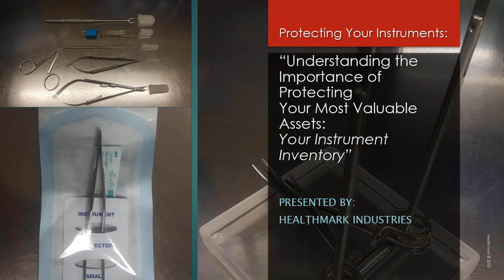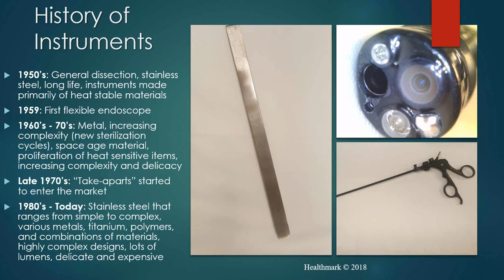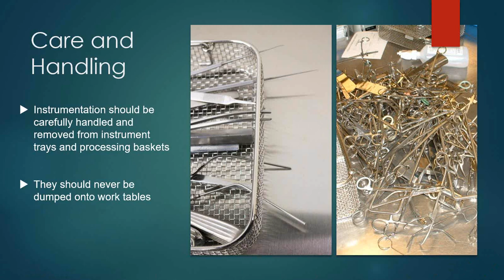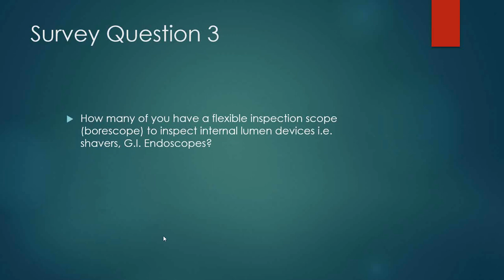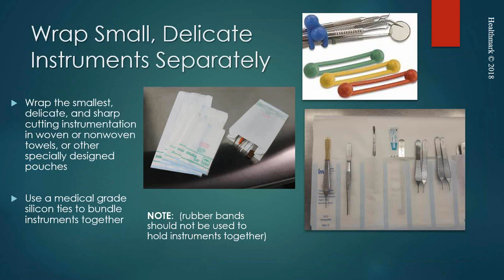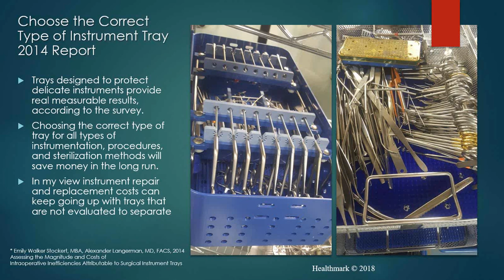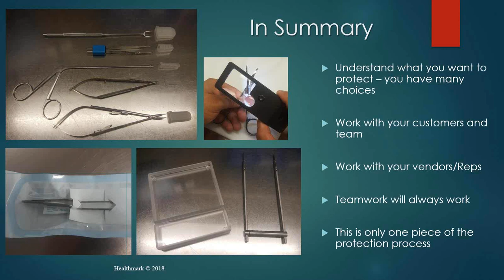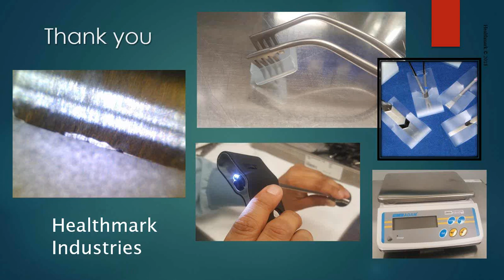Protecting Your Instruments, Understanding the importance of protecting your most valuable assets